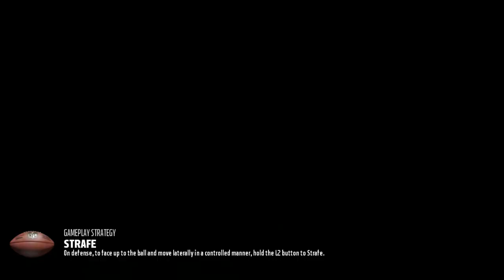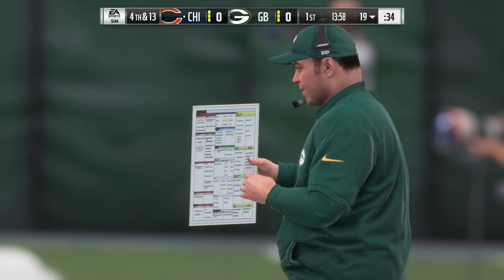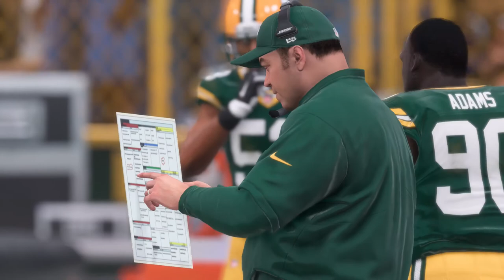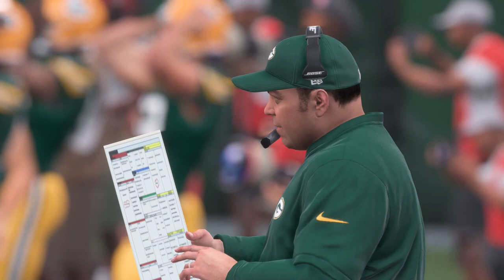Bears at Packers - Madden Simulation Week 4